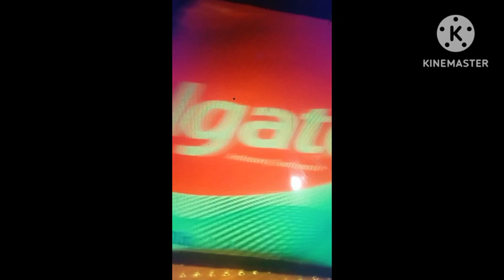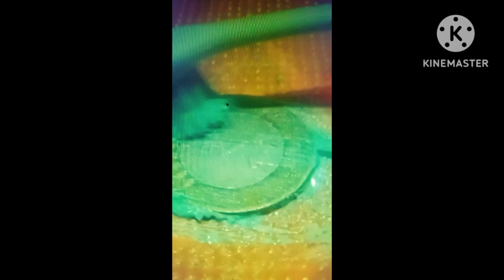25 October 2023